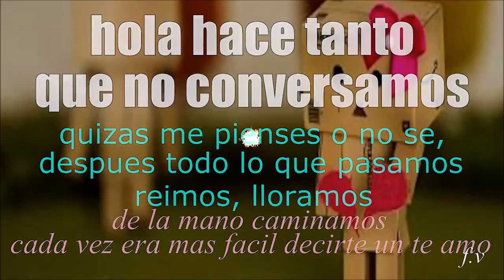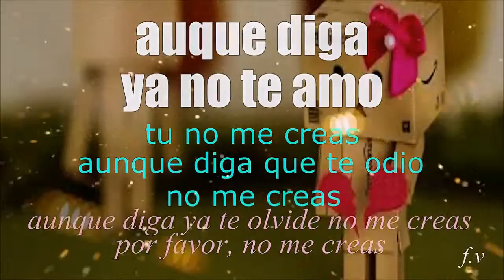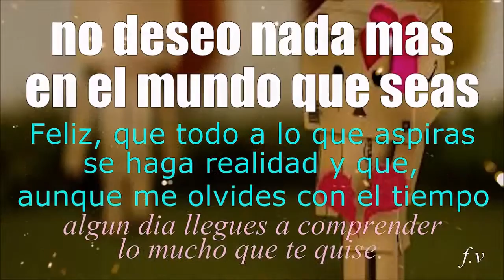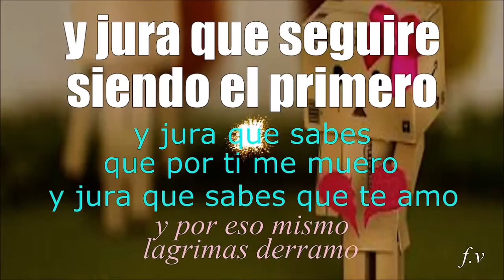DE ...PEDRO CEVALLOS para ti escuchalo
DEPEDRO PARA TI